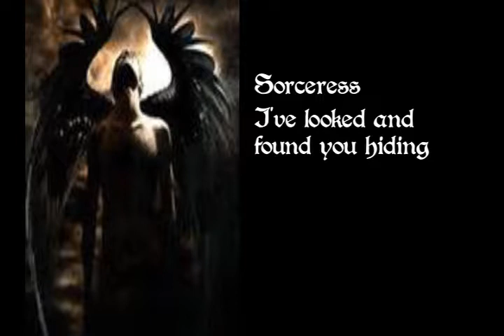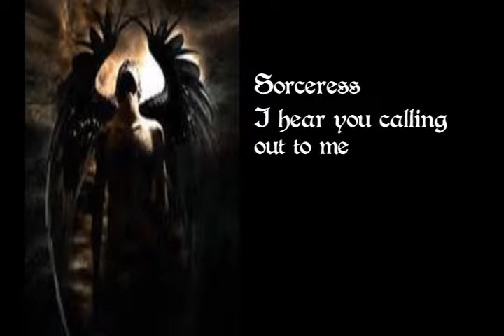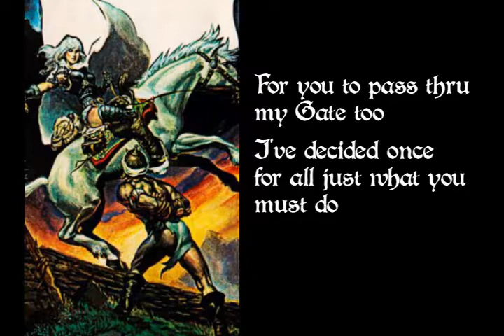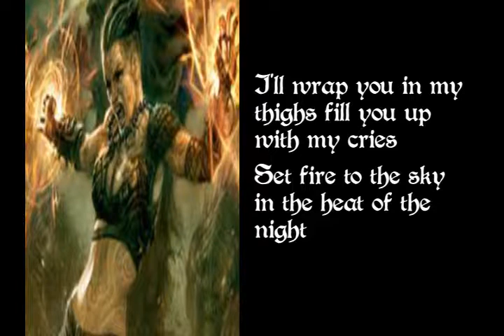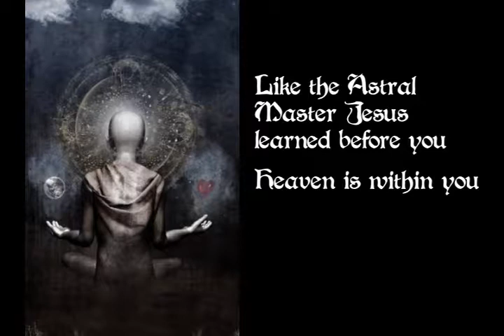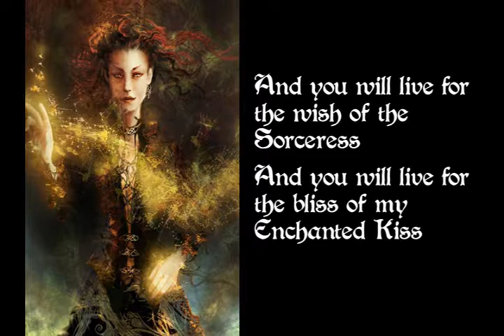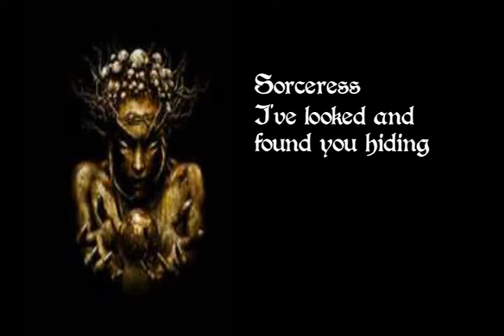6. Gate3 - The Mystic Sorceress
From the musical ' Amerigo the Astral Master '